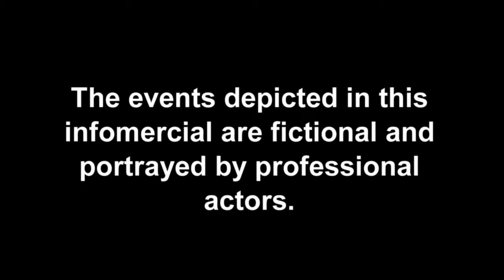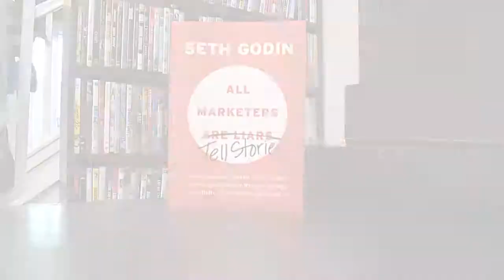All Marketers are Liars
A student project video for JOUR 261.1002 at UNLV